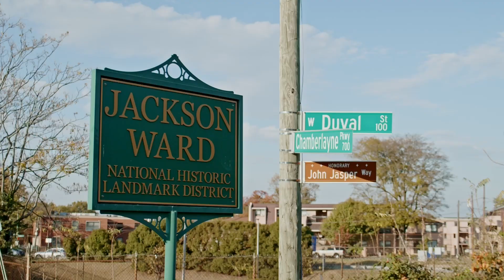The Times-Dispatch: Where your story lives